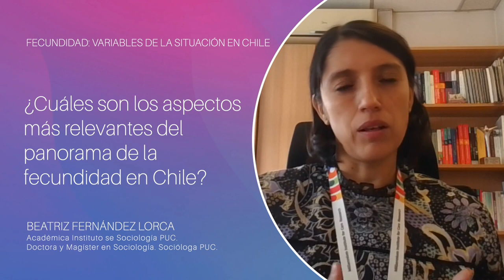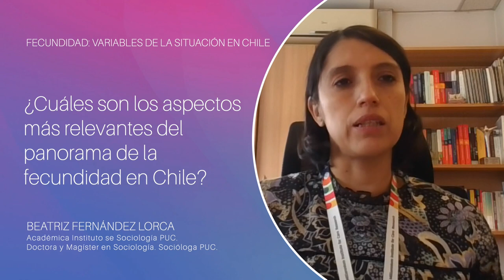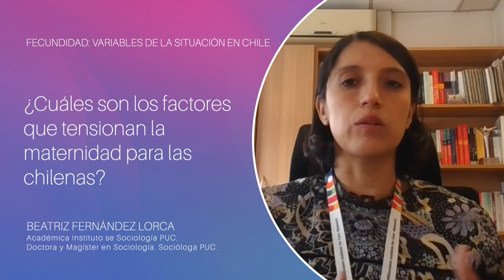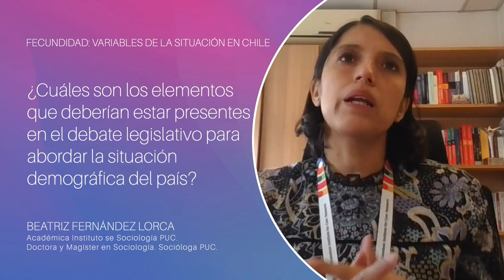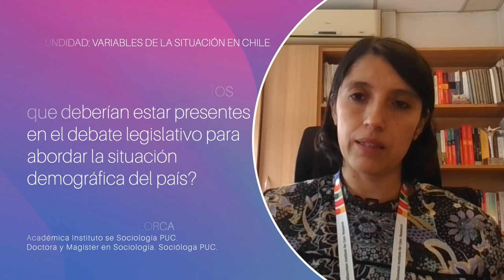Beatriz Fernández Lorca - Fecundidad en Chile